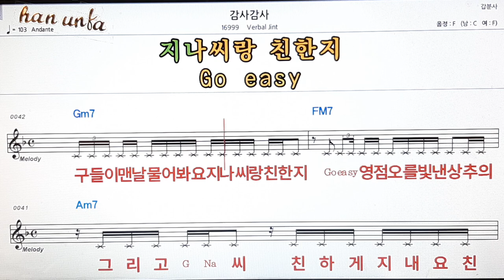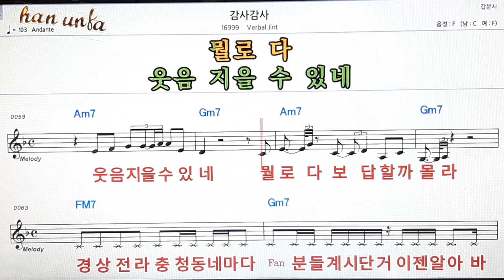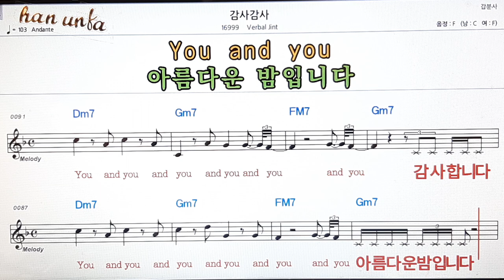감사 감사/Berbal jint👍노래 반주, 코드 악보,가라오케💋Karaoke*Sheet Music*Chord*MR